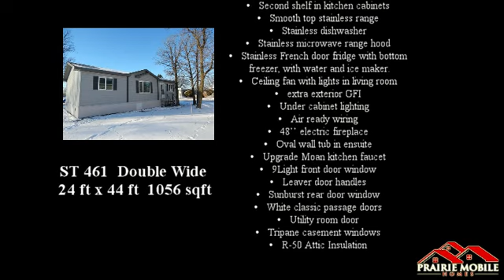Modular double wide Mobile Home tour; Statesman ST 461 26 x 48 (1248 sq,ft.)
This Doublewide Mobile home is loaded with options. 26 x 48 double wide

Laminate flooring in the kitchen dining area as well as bedroom 2 and 3
Tape and paint drywall in the living areas. Vinyl drywall in bedrooms
Pot and pan drawers
Tip out soap tray below the sink
Bank of drawers
euro cabinet pulls
soft close drawers and cabinet doors
A second shelf in kitchen cabinets
Smooth top stainless range
Stainless dishwasher
Stainless microwave range hood
Stainless French door fridge with bottom freezer, with water and ice maker.
Ceiling fan with lights in living room
extra exterior GFI
Under-cabinet lighting
Air ready wiring
48’’ electric fireplace
Oval wall tub in ensuite
Upgrade Moan kitchen faucet
9Light front door window
Leaver door handles
Sunburst rear door window
White classic passage doors
Utility room door
Triple casement windows
R-50 Attic Insulation